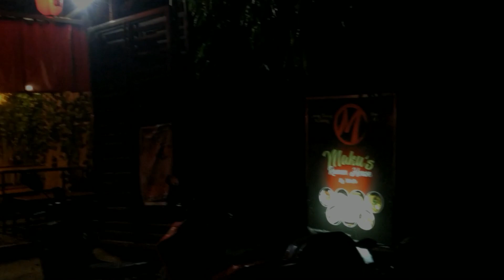Gusto mo kumain ng ramen? Nag-crave tapos chill ride na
wanna eat ramen?
In just 15mins, craving satisfied!

Saan may ramen house sa cavite?
Saan may ramen house sa dasma?

Maku's ramen in dasmariñas city cavite.

Chill ride
Night ride